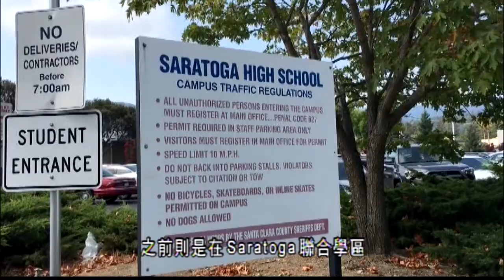選舉專題：Los Gatos-Saratoga高中學區委員張琛再參選 10.3 (國)